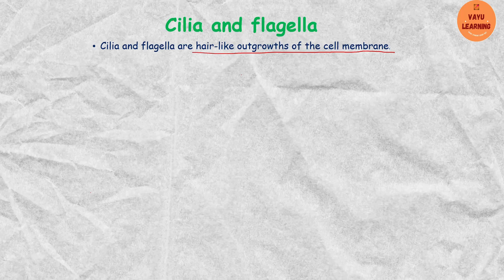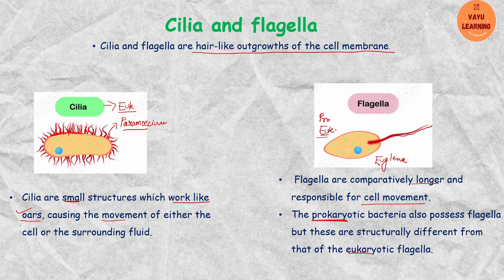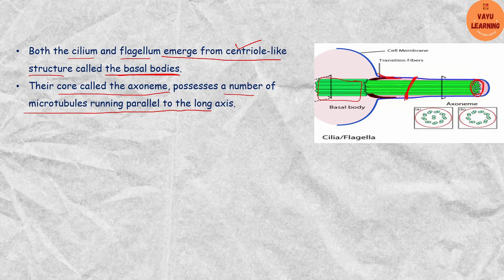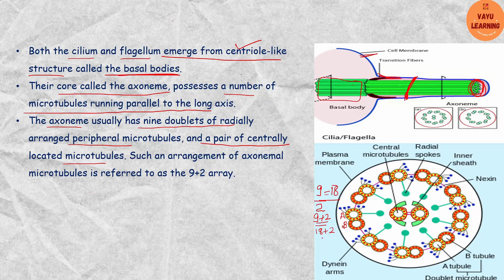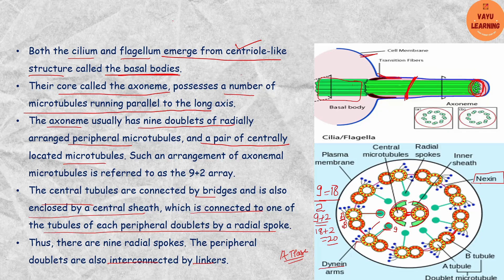Class 11 Biology :Cell the unit of life; Cilia & Flagella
This video is based according to new ncert.
Class 11;
Cell the unit of life
Introduction
Prokaryotic cell
Eukaryotic cell
Cell Membrane
Cell Wall
Mitochondria
Plastid
Cilia & Flagella